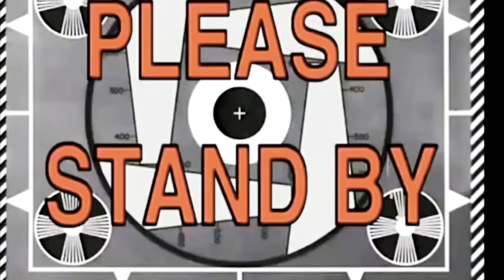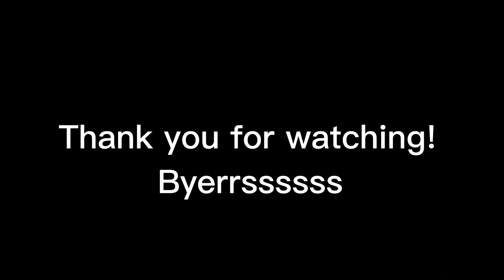Cooking Vlog #29: Ginataang Yellow Fin sa Mustasa ALA Mamay | Mamay’s TV